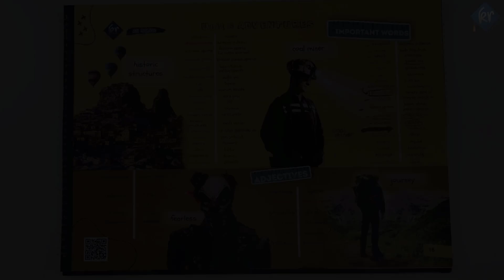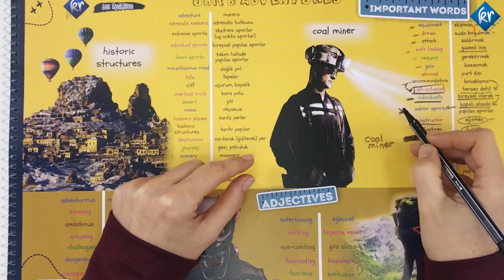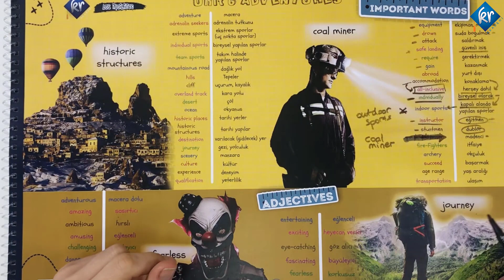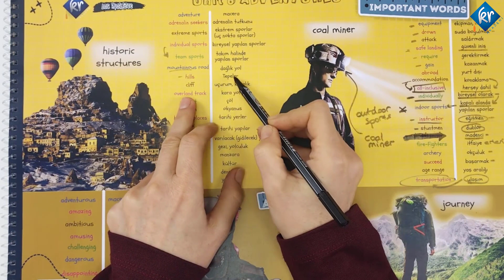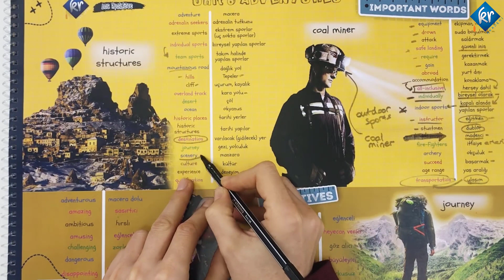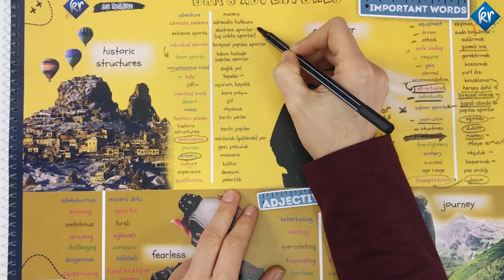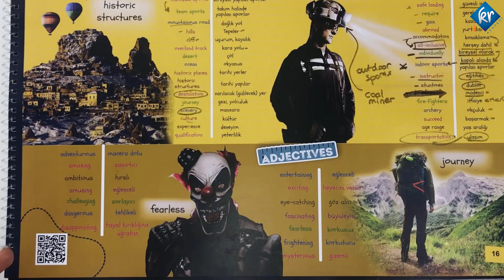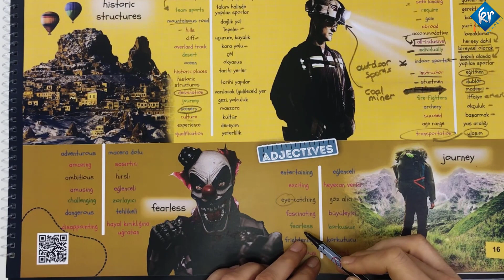LGS İngilizce - Adventures 1 - Sinem Hoca